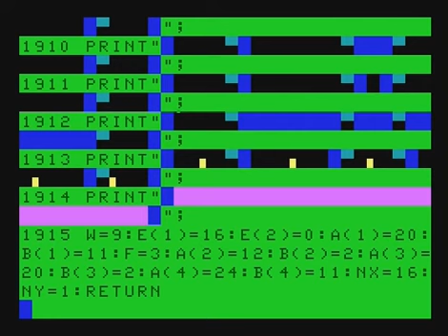Lode Runner in BASIC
Version of the classic game Lode Runner written in Basic for the 8-bit MC-10 computer.  Sped up slightly from prior version.